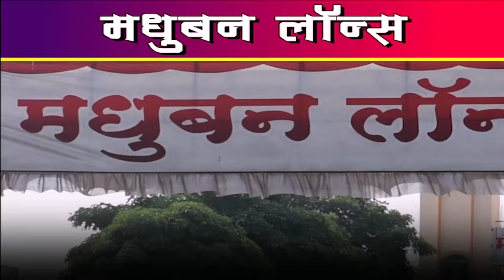News Edit With Anchor & Voice | Create By Royal Media Company | 9850009300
(ROYAL MEDIA DESIGNS PVT LTD)

आमच्या कंपनीमध्ये आकर्षक प्रोमो, आकर्षक चॅनल लोगो,  मोशन लोगो, स्पेशल स्टोरीचे ग्रीन स्क्रीन, सुपरफास्ट बातम्यांचे ग्रीन स्क्रीन, हेडलाईन्सचे ग्रीन स्क्रीन, २ विंडो ग्रीन स्क्रीन , ३ विंडो ग्रीन स्क्रीन, फोनो ग्रीन स्क्रीन , ब्रेकिंग न्यूज डिझाईन, न्यूज अँकर (स्टुडिओ) बॅकग्राऊंड,  बातम्यासाठी महिला पुरुषांचे आवाज, तसेच आकर्षक वाढदिवस जाहिरात, आपल्या व्यवसायाची जाहिरात, निमंत्रण  व्हिडिओ जाहिरात, मोबाईल अँप, वेबसाईट, वेब पोर्टलची कामे खात्रीपूर्वक करून मिळतील. विशेष म्हणजे आपल्या मनासारखी बातमी तसेच स्पेशल स्टोरी एडीट करुन घेण्याचे एकमेव व्यासपीठ म्हणजे रॉयल मिडिया.
अल्प दरात खात्रीपूर्वक काम करून देण्याची जबाबदारी आमची...!
रॉयल मीडिया कंपनीने बनवलेले डिझाईन पाहण्यासाठी खालील लिंक वर जाऊन व्हिडिओ वर क्लिक करा